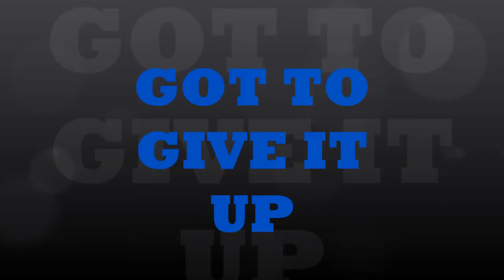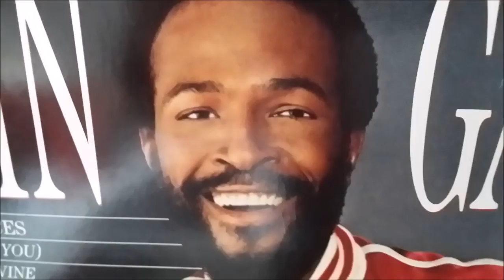MARVIN GAYE.GOT TO GIVE IT UP.SHORT VERSION